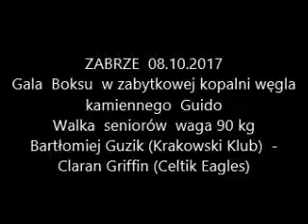Bartłomiej Guzik (Krakowski Klub) - Claran Griffin (Celtik Eagles)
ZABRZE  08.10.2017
Gala  Boksu  w zabytkowej kopalni węgla  kamiennego  Guido
Walka  seniorów  waga 90 kg